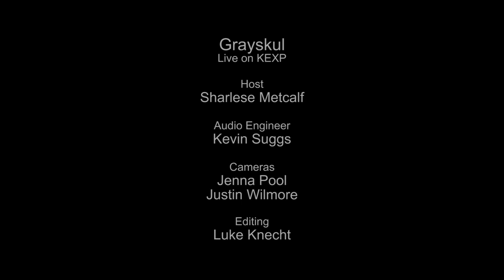Grayskul - The Face and the Fang (Live on KEXP)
presents Grayskul performing "The Face and the Fang" live in the KEXP studio. Recorded January 18, 2014

Host: Sharlese
Audio Engineer: Kevin Suggs
Cameras: Jenna Pool & Justin Wilmore
Editor: Luke Knecht